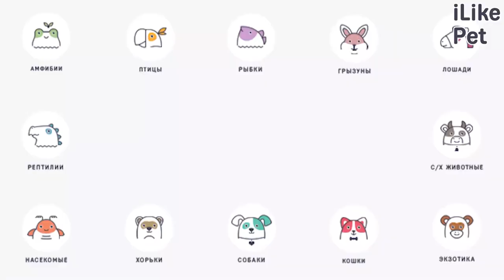5 способов успокоить кошку без использования лекарств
Можно ли успокоить кошку без использования лекарств? И как это сделать? Давайте разбираться.